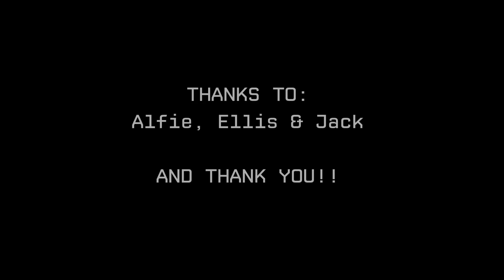Playmaker need your help...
Indy band Playmaker make a pledge to fans to raise money to make their debut album..